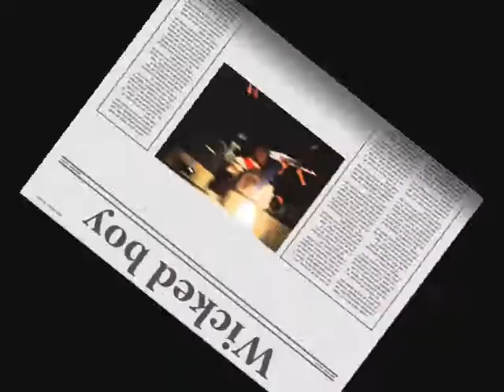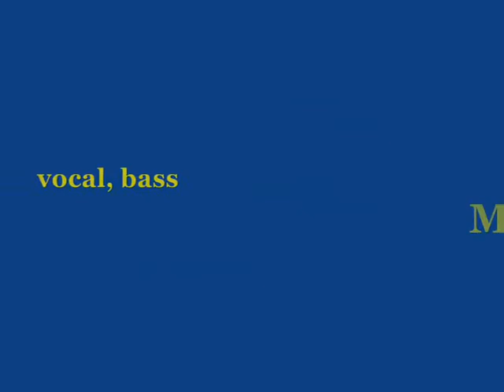Shadow rebels - Wicked boy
... in anyone of us!